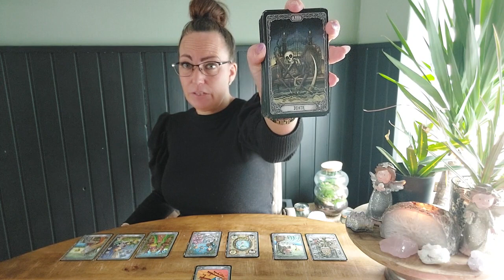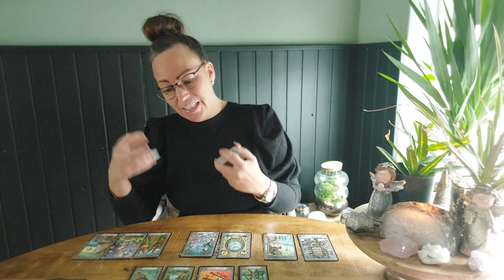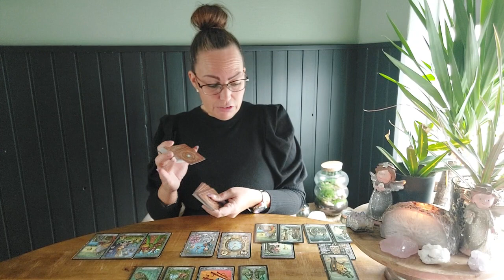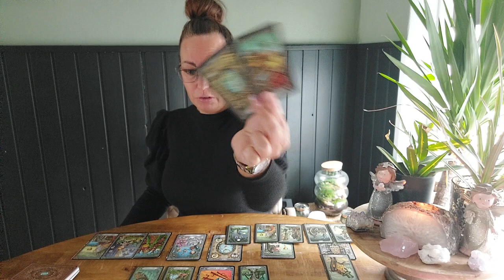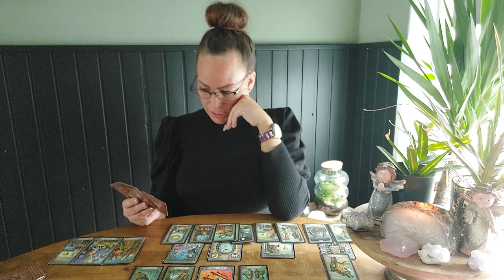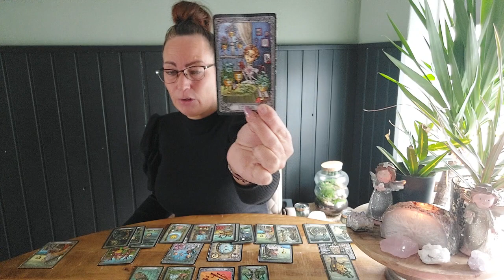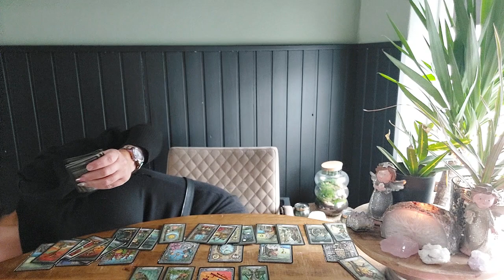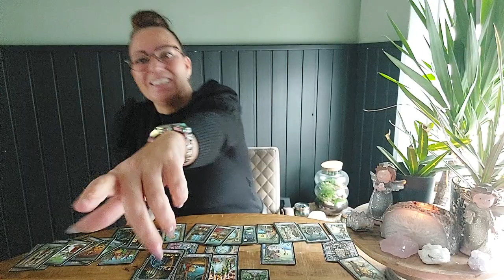💖Liefde Steenbok mid April|Een lang verwacht (voor)gevoel, wordt bevestigd!